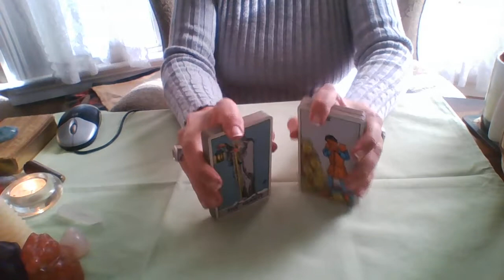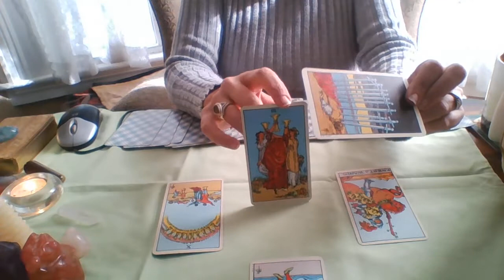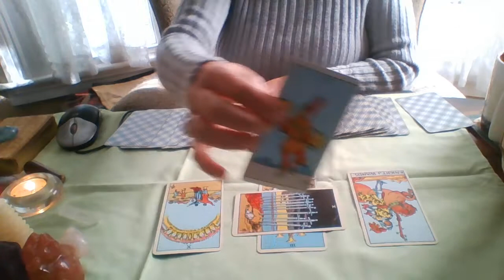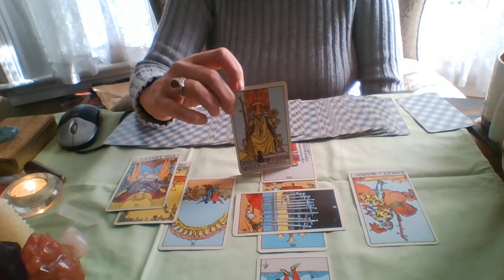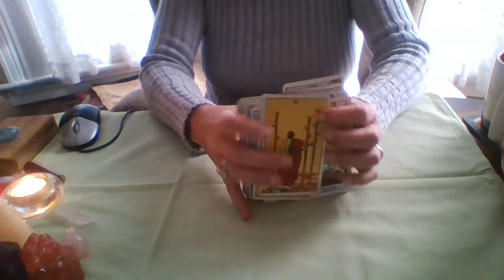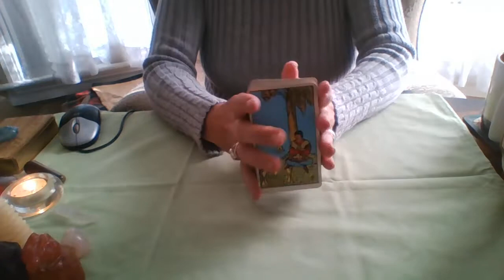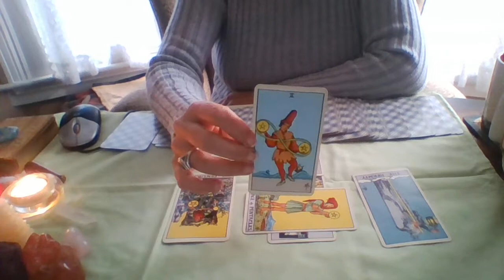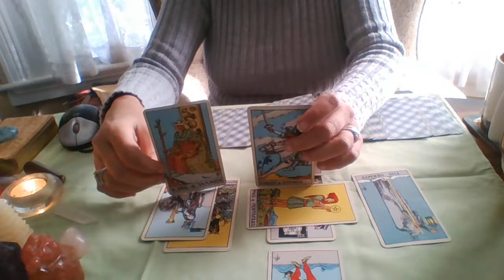Trump, Kushner, and Saudi Arabia 10 20 2018